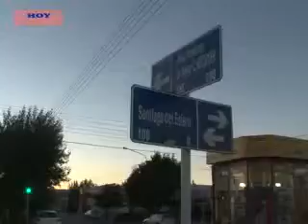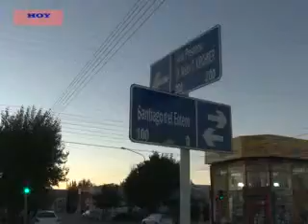DOS PERSONAS RESULTARON HERIDAS TRAS SER ATROPELLADAS EN KIRCHNER Y SANTIAGO DEL ESTERO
UN ACCIDENTE DE TRÁNSITO SE PRODUJO ÉSTA TARDE EN LA ESQUINA DE LAS AVENIDAS NÉSTOR KIRCHNER Y SANTIAGO DEL ESTERO.
COMO SALDO DE ÉSTE HECHO, DOS PERSONAS FUERON DERIVADAS AL HOSPITAL, MIENTRAS QUE UNO DE LOS VEHÍCULOS SE DIO A LA FUGA DEL LUGAR Y ES BUSCADO POR LA POLICÍA.